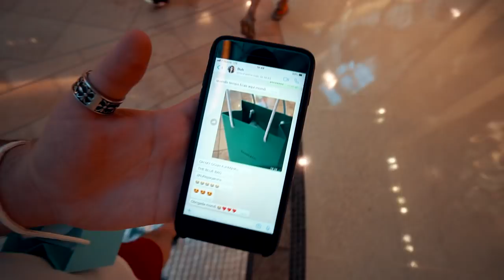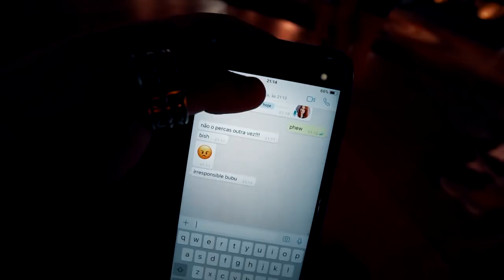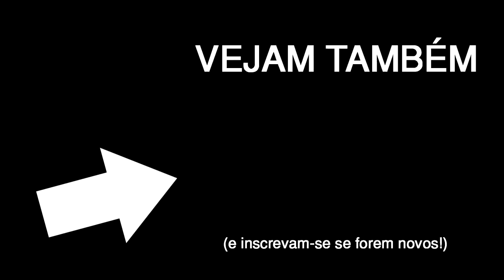ELA ESPEROU 10 ANOS POR ISTO...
é... acho que ela gostou :D

Segue-me!

Ela
esperou
10 anos
isto
presente
namorado
namorada
wuant